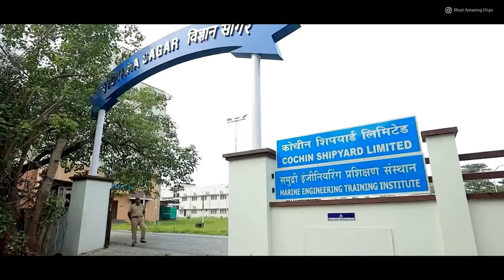Kochi City | कोच्चि शहर का ऐसा वीडियो आप ने कभी नहीं देखा होगा | Kochi 4K Cinematic Video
This is a 4K Cinematic and Informative video of Kochi City. Kochi City is also known as Cochin. In this video, you will get a glimpse of the places to visit in Kochi which includes the IT parks in Kochi. The video also includes Kochi City Facts and Kochi City details in cinematic mode with Hindi voice-over.

Kochi City | कोच्चि शहर का ऐसा वीडियो आपने कभी नहीं देखा होगा | Kochi 4K Cinematic Video

CHAPTERS
00:00 Introduction
00:11 Kochi city tour 4k
00:21 Kochi city overview
00:32 Kochi metro
00:43 lulu mall kochi
00:53 Cochin tourist places
01:04 cochin shipyard
01:15 kerala high court
01:25 info park Kochi
01:37 lulu mall kochi
02:13 Kochi water metro
02:23 kochi food
02:33 Kochi tourist places
02:46 cochin cruise terminal

ABOUT CHANNEL.
This channel does not make videos for commercial purposes only. The main Motive of Most Amazing Klips is to show real India to the world and increase India's tourism, Social, and Economic Status through Amazing Cinematic and Informative Videos.
On this channel, you will find Amazing Cinematic and Informative Videos related to Indian Infrastructure, Technology, Tourism, and other Major/ Important Events.